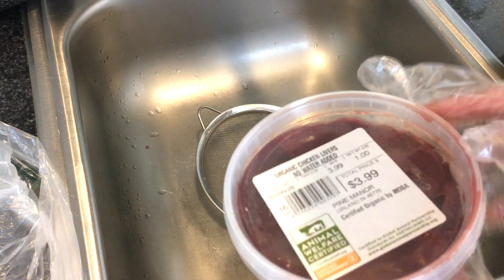BUDGET RECIPE: Adobong Atay ng Manok/Chicken Liver |Super Easy (Delcious Recipe)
Tipid Pinoy Recipe: Adobong Atay ng Manok / Chicken liver, this recipe is a filipino budget-friendly ulam for the whole family. as it is easy to cook, delicious, filling and surely your kids will enjoy it.

🐶 Please don't forget to ⬇️⬇️⬇️⬇️
2) CLICK THE NOTIFICATION BUTTOM 🛎
3) LIKE  👍
4) COMMENT DOWN BELLOW ✍️
Let's be friends @
Thank you for all the kind support & Shopping with us~ 🐶🦁